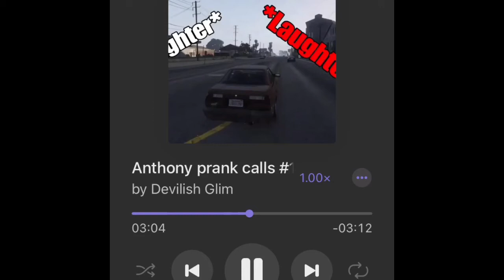Ey yo its larry man